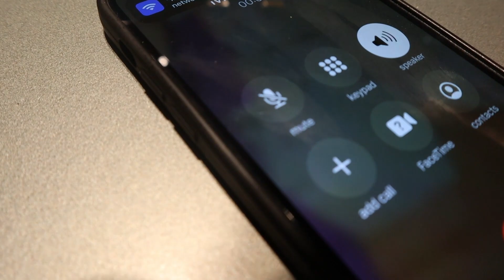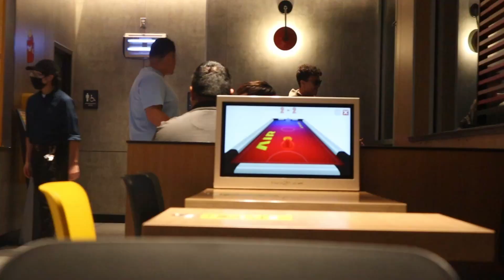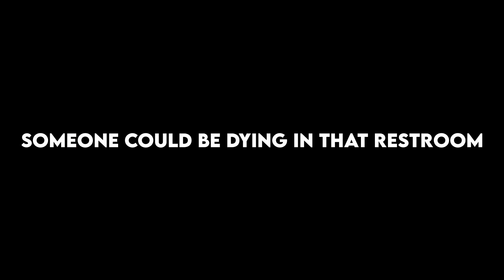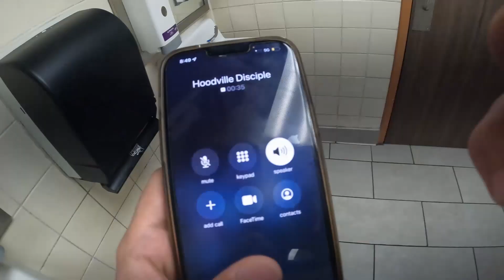Screaming In Public Restrooms PRANK!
Screaming In Public Bathroom Prank! I haven't done a prank since the gallon smashing prank so it feels a little new to me...if you want to see more pranks on this channel leave a like & comment!